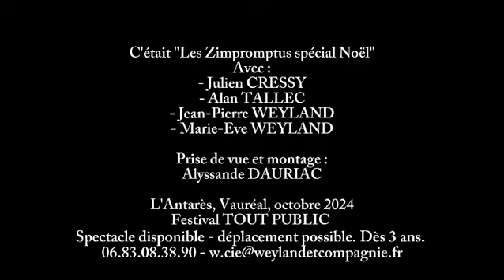ZIMPROMPTUS SPECIAL NOEL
Les clowns accueillent le public. Puis, après une danse des rennes sur la glace, et avoir affronté une tempête terrible, ils improvisent en toute liberté accompagnés par un musicien sur les thèmes recueillis dans la salle.
Nous faisons aussi chanter la salle sur un air de Noël ou d'hiver (par exemple Vent frais, vent du matin...)
Le spectacle se clôt par le rap des rennes... Un grand moment...

Nous pouvons faire participer le public à certaines improvisations.

Ce spectacle s'adapte à tout âge à partir de 3 ans. Nous nous déplaçons dans votre structure avec son et lumière. Devis sur demande.

LA CIE
Conte, danse, théâtre, clowns, improvisations, tout fait ventre chez WEYLAND ET CIE !
Nous nous déplaçons chez vous, nous pouvons aussi vous accueillir. De Cergy Pontoise, nous pouvons rayonner sur tout le territoire...
Nous organisons aussi des ateliers ou des formations dans les domaines culturels et de la dynamique de groupe.
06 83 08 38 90